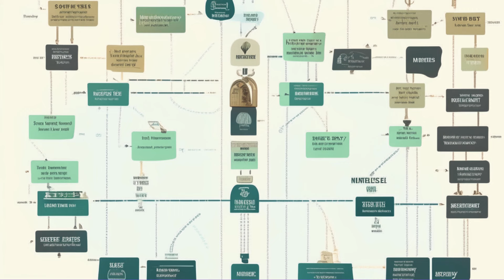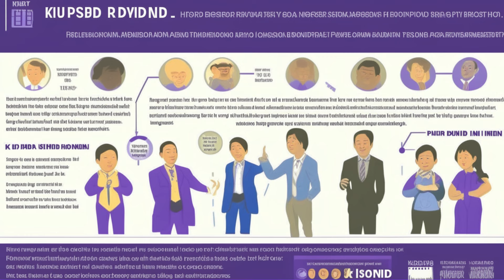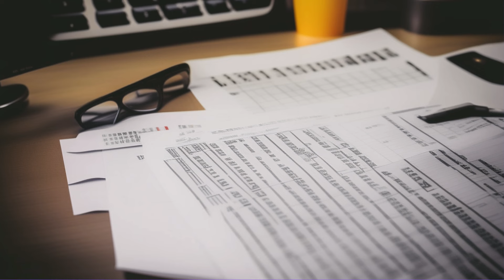Book Summary - Rich Dad Poor Dad by Robert Kiyosaki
AU Books
AU TEEN Version
AU Audio Book

US Books
US Audio Book
US TEEN Version

In this video, we dive into the world of personal finance with a detailed summary of Robert Kiyosaki's "Rich Dad Poor Dad." Join us as we explore the contrasting perspectives of Kiyosaki's two fathers and uncover the secrets to financial success. Get ready to challenge conventional wisdom and unlock the path to financial freedom!